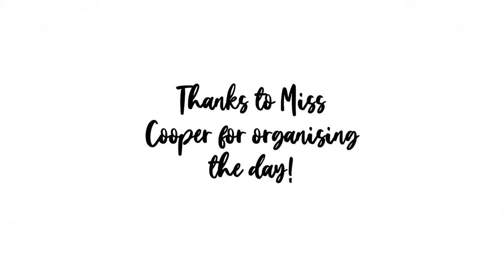Swimming Carnival 2020 - Freshwater Senior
Swimming Carnival 2020 video highlights at NBSC Freshwater Senior campus.

Film and production team:
Sylvie Robbins
Ruby Gordon
Louis Wiart